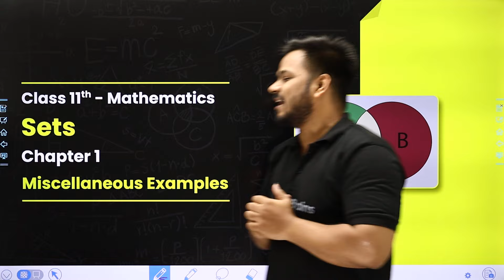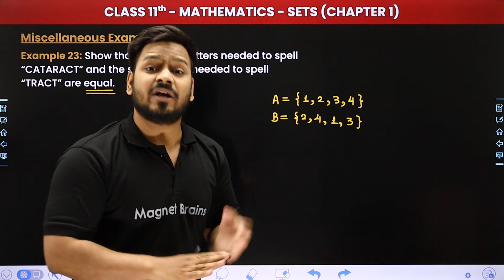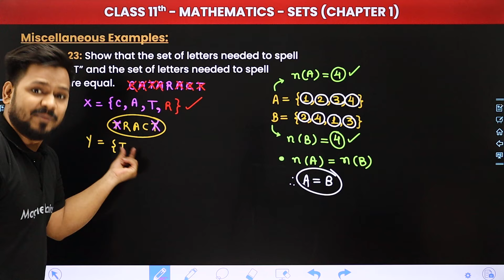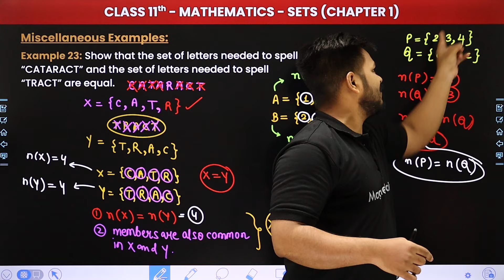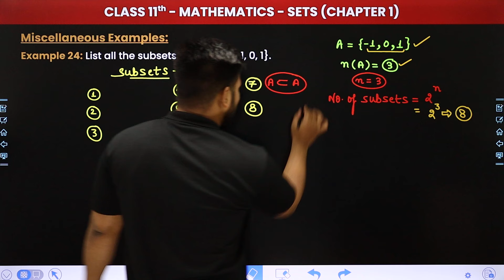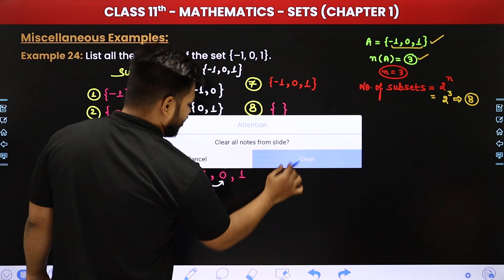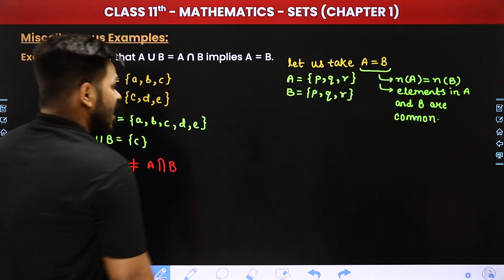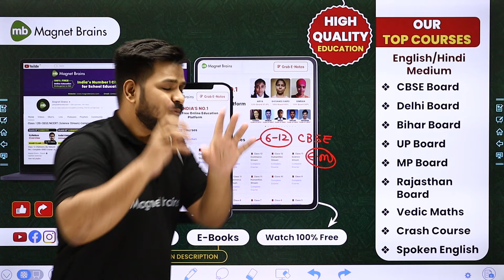Sets - Miscellaneous Examples (Que. 23 to 25) | Class 11 Maths Chapter 1 | CBSE 2024-25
✔️ Class: 11th
✔️ Subject: Maths
✔️ Chapter: Sets (Chapter 1)
✔️ Topic Name: Miscellaneous Examples (Que. 23 to 25)
✔️ Topics Covered In This Video (By Zeeshan Sir): Unlock the secrets to mastering Class 11 Maths with our latest video on Miscellaneous Examples within Chapter 1 - Sets. Dive deep into the core concepts, formulas, and problem-solving techniques vital for success in your math journey. Elevate your understanding and ace your exams with comprehensive explanations and practical examples provided by Zeeshan Sir.
00:00 Introduction: Sets - Miscellaneous Examples
03:40 Miscellaneous Examples - Example 23: Show that the set of letters needed to spell "CATARACT" and the set of letters needed to spell "TRACT" are equal.
13:27 Example 24 - List all the subsets of the set {-1, 0, 1}.
21:22 Example 25 - Show that A U B = An B implies A = B.
27:14 Website overview